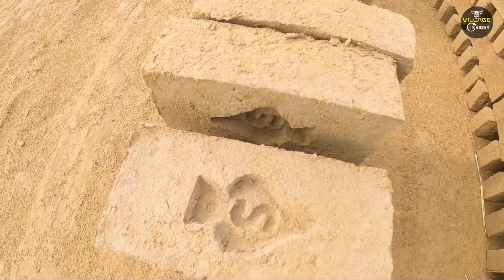Manual Clay Bricks Making by Women || Fired Bricks Making Process || Primitive Rural Life style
Fired bricks are one of the longest-lasting and strongest building materials. They have been used since about 3000 BC in early Indus Valley cities. Sun-dried mud bricks are much older and quite satisfactory in hot, dry climates. Fired bricks are much more resistant to cold and moist weather conditions.
After Digging the required amount of soil and ship it to the brick making site. Mixing a sufficient amount of water to the soil to make it clay. Now Testing if the soils need to be mixed with some additional amount of sand.the sand plays an important role in removing the brick from the mold.
 hand molding the tempered clay is formed in the mold in such a way that it fills all the corners of the mold. Extra clay is removed either by wooden strike or Hands. Mold is then lifted up and raw brick is left on the ground.
After molding process, the bricks contain some amount of moisture in it. So, drying is to be done otherwise they may be cracked while burning. The drying of raw bricks is done by the natural process.
The bricks are laid in stacks. A stack consists 8 to 10 stairs. The bricks in these stacks should be arranged in such a way that circulation of air in between the bricks is free.
The period of drying may be 2 to 10 days. It also depends on the weather conditions.
The drying yards are also prepared on the higher level than the normal ground for the prevention of bricks from rainwater.

To remove maximum moisture from the brick so as to save time and fuel during burning.
The Bricks are transporting to bricks factory.

To increase the strength of raw bricks so that they can be handled and stacked in greater heights in the kiln for burning without damage.
 kilns (large scale) up to certain degree temperature. In this stage, the bricks will gain hardness and strength so it is an important stage in the manufacturing of bricks.
The temperature required for burning is about 1100oC. If they burnt beyond this limit they will be brittle and easy to break. If they burnt under this limit, they will not gain full strength and there is a chance to absorb moisture from the atmosphere.
Hence burning should be done properly to meet the requirements of good brick.
There are intermittent and continuous kilns. Molded clay is stacked in the chambers. They are then slowly dried and burned to high temperature and cooled. One cycle of loading, drying, burning, cooling and emptying may take as much as two weeks. These processes are carried out intermittently in intermittent kilns and in cyclic order in continuous kilns.